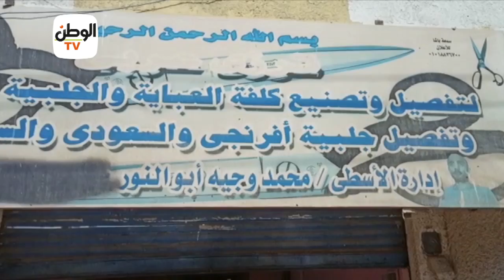أبو وجيه صانع الجلباب البلدي: هفضل أعلم ولادي علشان الصنعة تعيش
جريدة الوطن
جريدة يومية مستقلة